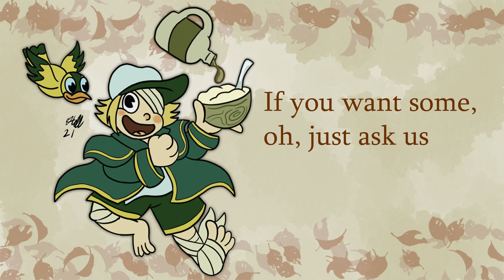Lepus ft. OLIVER - Potatoes and Molasses [Vocaloid x Over The Garden Wall cover]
Original song performed by The Blasting Company
Vocals- OLIVER (Vocaloid3)
Additional nonsense- Otto Mozer (Plogue Chipspeech)
Cover, midis, tuning, artwork, and video- Lepus/rinneil

I got a new honky tonk piano soundfont and I wanted to do one more OTGW cover before the season ended. Also I thought it would be cute to make Oliver sing this. I was right.